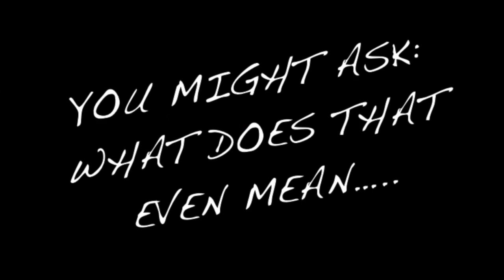VIDEO TITLE: B-SCHOOL W/ MARIE FORLEO VID BY JENN ABBENHAUS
B-School with Marie Forleo—online business school for modern entrepreneurs.